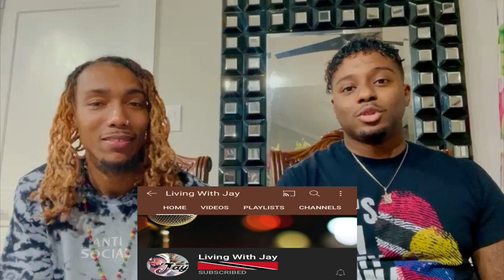TRINIDAD Vs NICARAGUA| ACCENT TAG| SLANG CHALLENGE